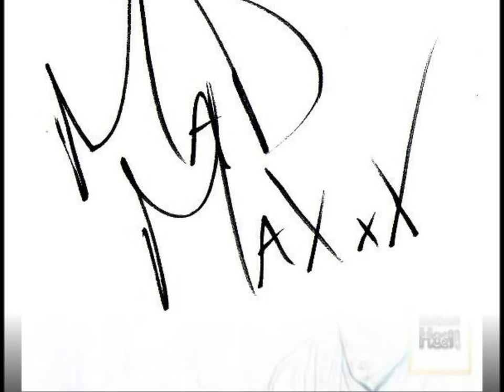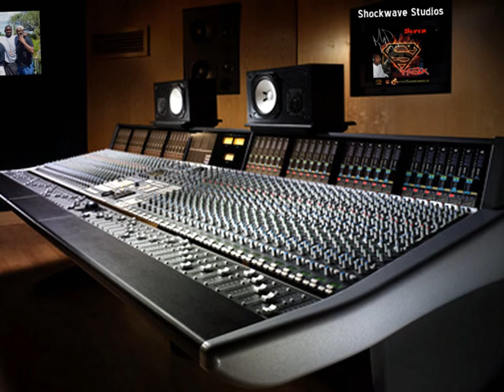Maxheat Mad Max X-Man Promo Video